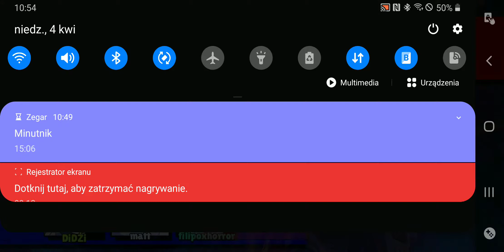Kraft Game gra w Brawl Stars